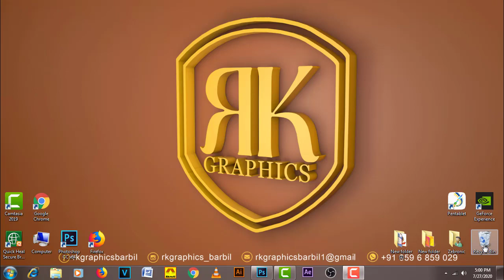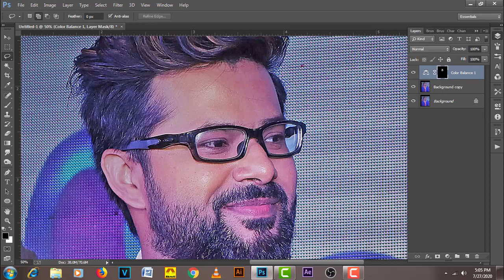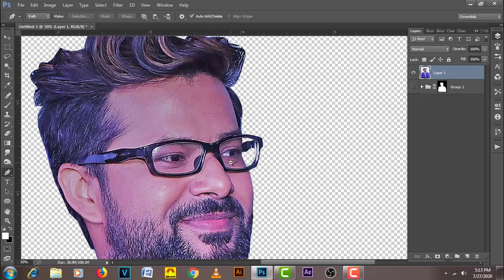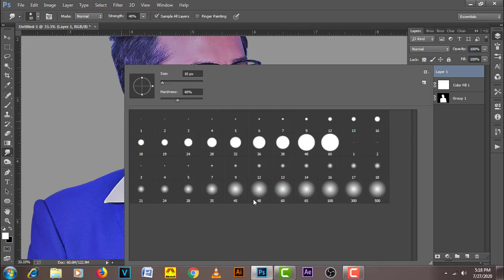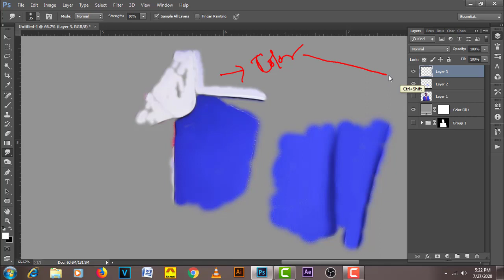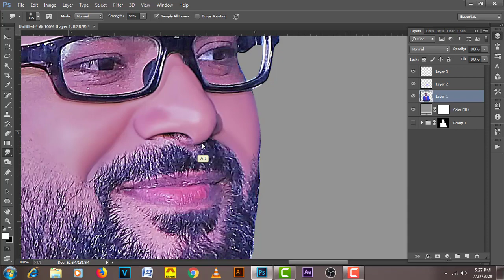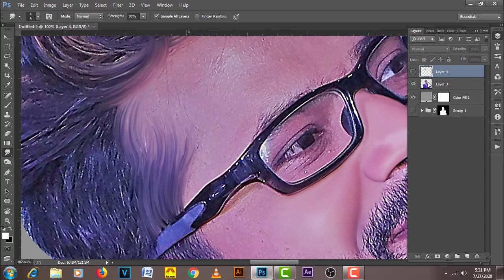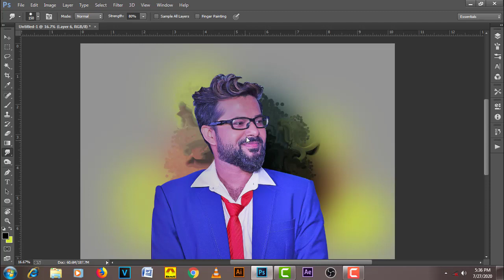Photoshop Smudge Painting | Oil Painting Tutorial | RK Graphics Barbil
Learn Smudge Painting in Hindi